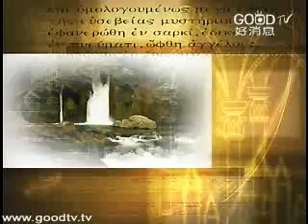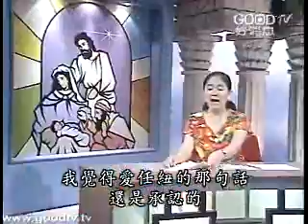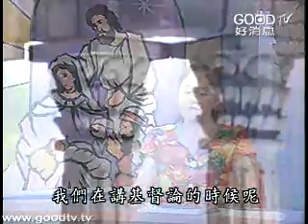教會歷史(6)~基督論(下)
空中主日學
神學與教會歷史／教會歷史
講員：蔡麗貞博士
為什麼基督教有不同的宗派？教會發展有哪些歷史上的派別由來與神學解釋？
蔡麗貞博士從教會制度、三位一體、基督論到宗教改革...皆有系統的介紹，讓我們可以鑑往知來，溫故知新，幫助我們繼續保存，教會優良的傳統；從錯誤的前車之鑑，學習教訓，同時也認識教會的傳承、我們信仰的由來，以及神學派別的發展演進。身為基督徒，不可不知教會歷史！